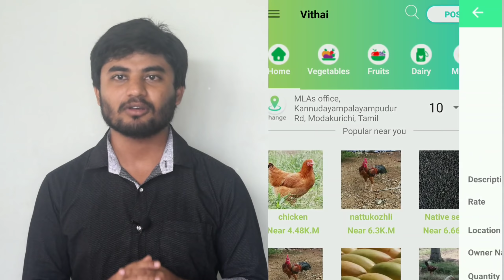26 காங்ரெஜ் மாடுகள் கொண்ட நாட்டுமாட்டு பண்ணை நடத்தும் கல்லூரி ஆசிரியர்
வீடியோவில் தொலைபேசி எண் கொடுக்கப்பட்டுள்ளது ..
விதை App ஐ Download செய்யுங்கள்.